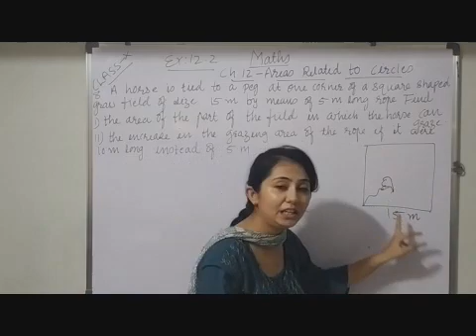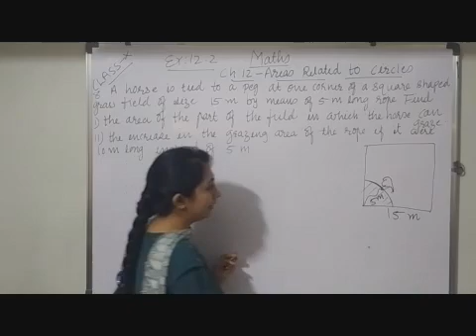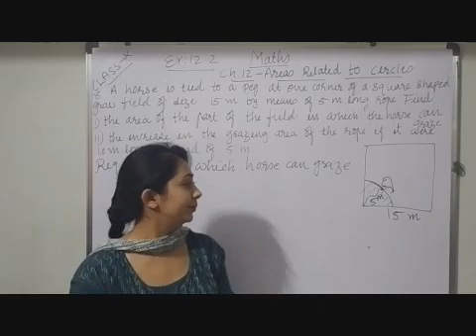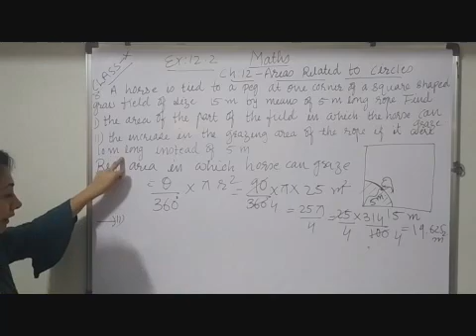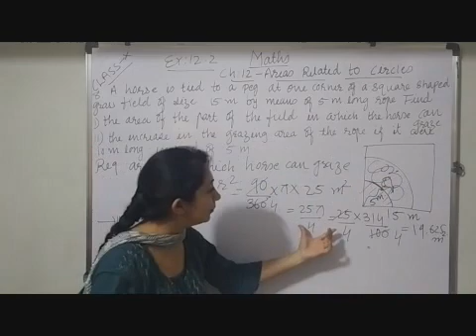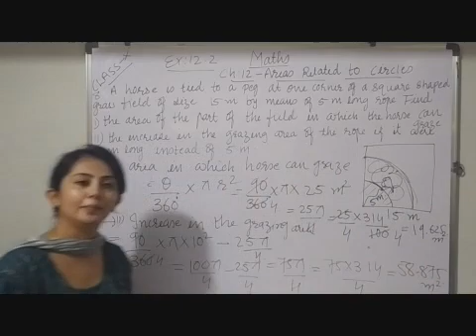X Maths Chapter 12 Areas Related to Circles Part 9